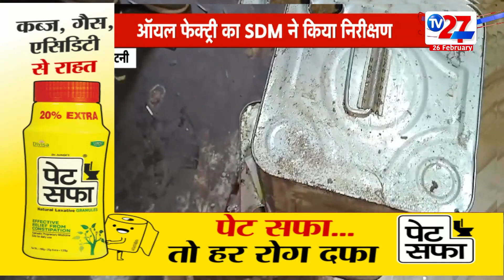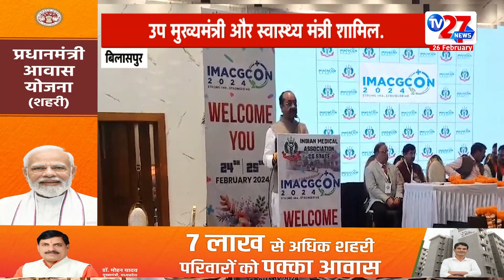MP News: PM Modi 41 हजार करोड़ की रेल परियोजना की देंगे सौगात, MP के 33 रेलवे स्टेशन का शिलान्यास